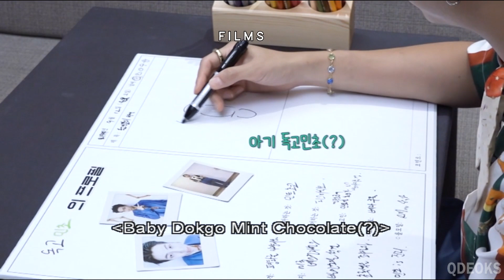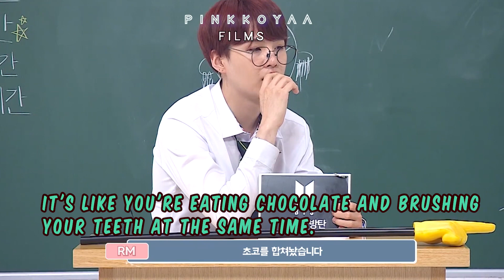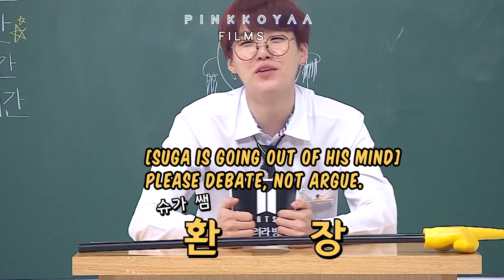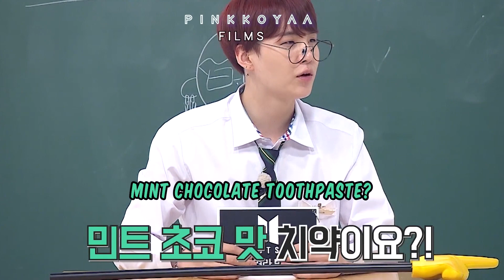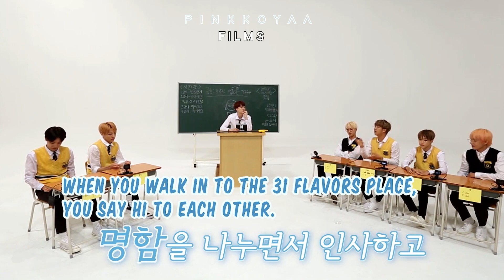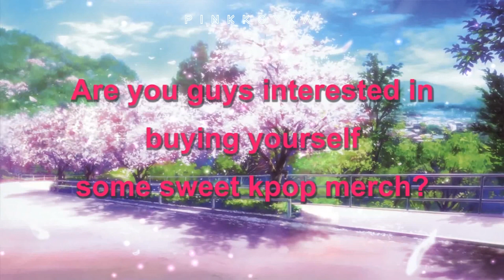Namjoon Hating Mint Chocolate for 10 minutes ft Jin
About video⬇️
Namjoon Hating Mint Chocolate for 10 minutes
Namjoon and his anti mint choco agenda will never end Loudly crying face
✧Credit me when reacting to my videos
✧ Disrespectful/weird comments or promoting your channel under mine = 🚫 block
It's a great way to keep up with my posts